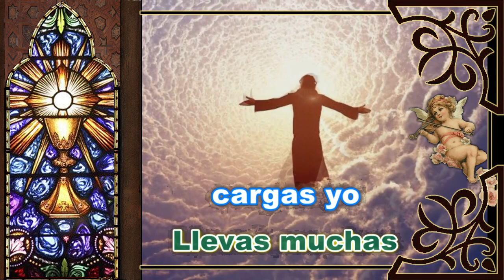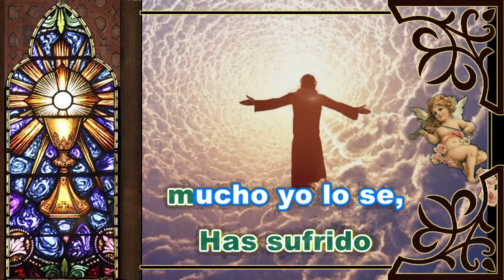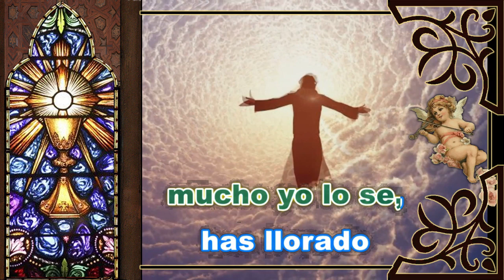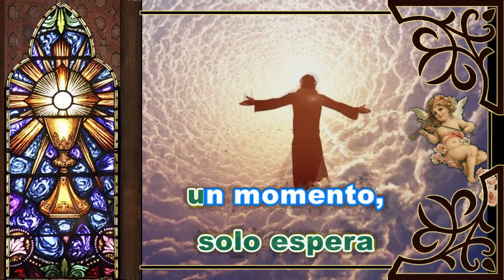Karaoke Aguas más tranquilas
Autor:   BrenLiz Esquivel / Mark Pastrana